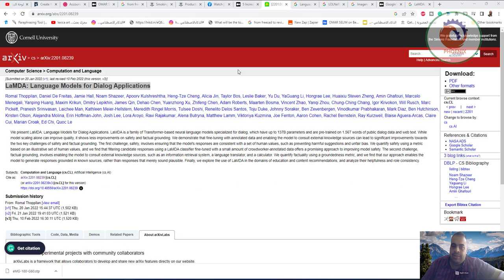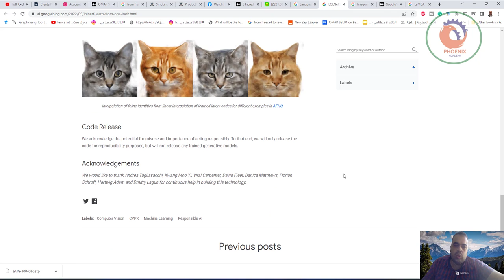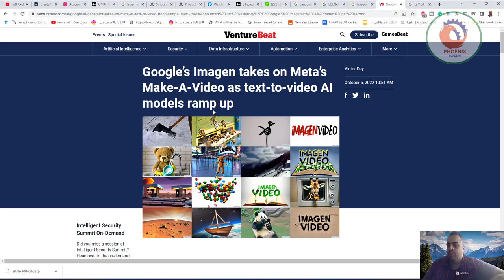مشاريع جوجل السرية في الذكاء الاصطناعي